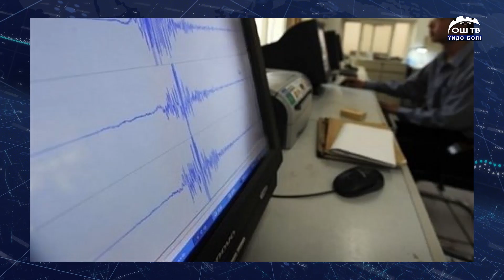КҮНДҮЗГҮ КАБАРЛАР ТОПТОМУ 15.09.2020